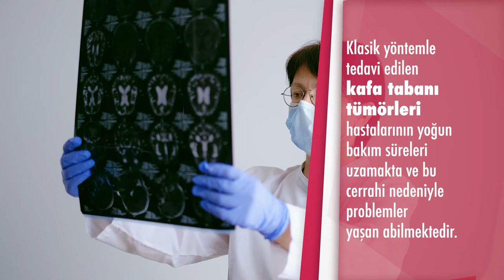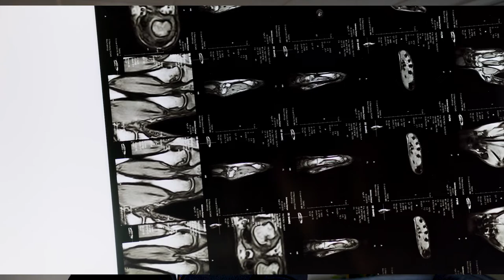Kafa tabanı tömörlerinin tedavisi nasıl yapılır? - Doç. Dr. Şenol Çomoğlu (KBB Hastalıkları)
Memorial Şişli Hastanesi KBB Hastalıkları Bölümü'nden Doç. Dr. Şenol Çomoğlu, kafa tabanı tümörleri ve tedavisi hakkında bilgi verdi.